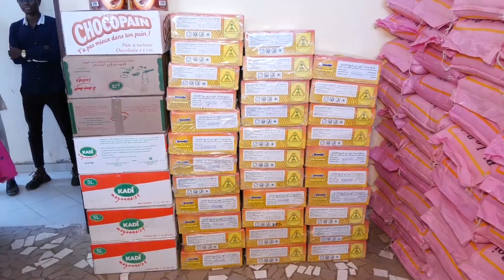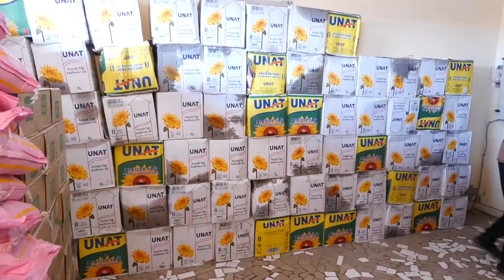Ramadan Moulé/Premier Jour: Distribution de Ndogous par l'équipe de la TMS TV avec Thierno Moulé Sow